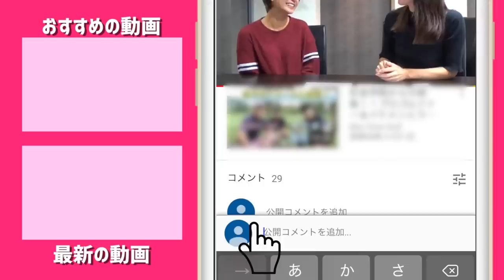【アプローチ】50ヤード以内の距離感・方向性を養う練習法 【100切りしたいゴルフ女子を🔥激アツ🔥レッスン】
リンゴルフのイベントでお会いした「100切りしたい」ゴルフ歴2年のあかねさん、へのカイトくん出張🔥激アツ🔥レッスンその2です。

前回の激アツレッスンはドライバーのチーピン修正編

「50ヤード位内のアプローチが苦手」とのことです。

ここでカイトくんより、距離感の掴み方と、基本的な構えについてレッスンしていきます。

フルショットがしっかりしているあかねさん、短い距離はまとめて練習する機会もないので、ここで基本を固めると100切りの可能性がぐっと上がりそう。

カイトくん、しっかり教えてくれてありがとう。

フルヤゴルフガーデンの激アツドラコンイベントはこちらから！

出演者
カイトくん(出張激アツレッスンは instagran のDMで受付中)